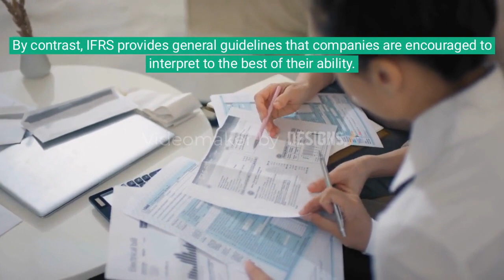IFRS and US GAAP | IFRS vs US GAAP Difference | Is IFRS better than GAAP ?